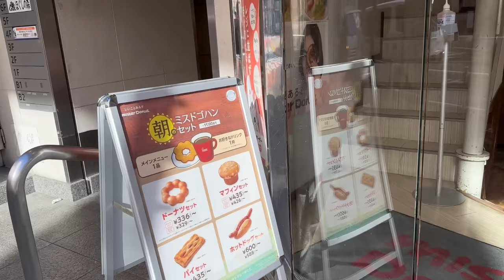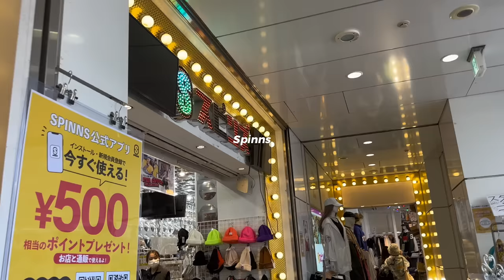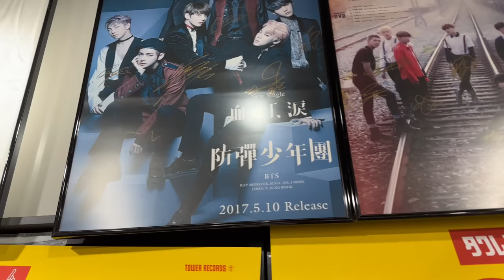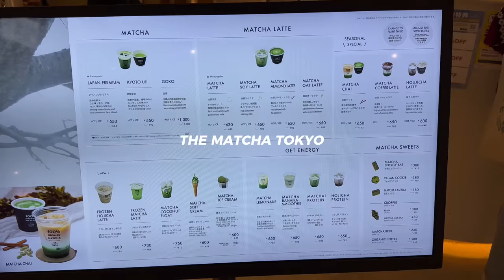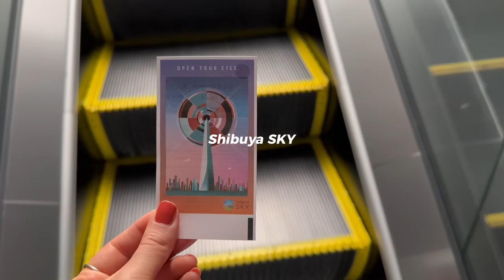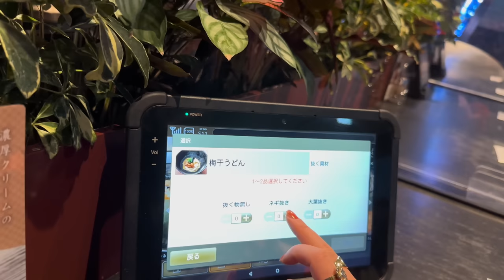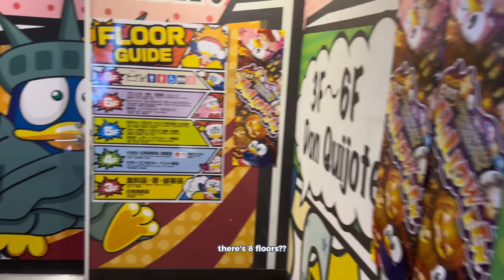SOLO IN TOKYO🗼 BT21 | SHIBUYA SKY | HARAJUKU ep_1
It felt SO GOOD to be back, it’s kinda wild how much you can get done in a day 😩 This is by far the longest vlog I’ve made so far, I hope you enjoy and watch until the end 🥺

luv, maya ♡